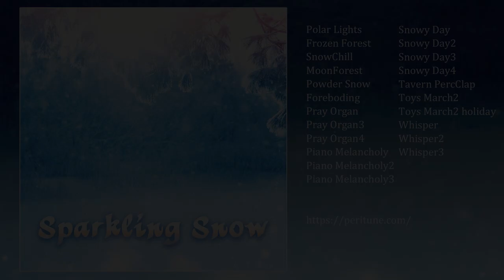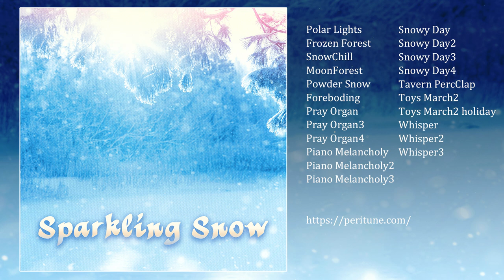【無料フリーBGM】ファンタジック音楽素材集「Sparkling Snow」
(諸事情により一部の曲のみの配信となります)

Sparkling Snow : Tracklist
0:00 Polar Lights
1:54 Frozen Forest
4:50 SnowChill
9:34 MoonForest
12:17 Powder Snow
14:16 Foreboding
18:40 Pray Organ
21:40 Pray Organ3
24:13 Pray Organ4
26:44 Piano Melancholy
28:56 Piano Melancholy2
31:12 Piano Melancholy3
34:24 Snowy Day
38:54 Snowy Day2
40:43 Snowy Day3
44:44 Snowy Day4
48:23 Tavern PercClap
51:27 Toys March2
53:15 Toys March2 holiday
55:02 Ice Cave
58:49 Whisper
1:02:59 Whisper2
1:06:45 Whisper3